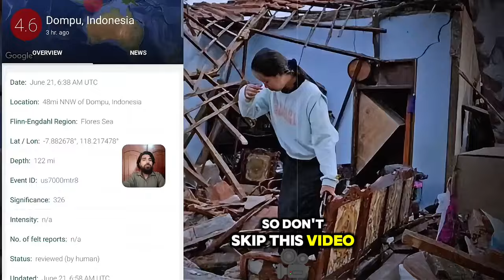Earthquake shook Indonesia😟In Indonesia, the moving vehicles overturned due to the earthquake